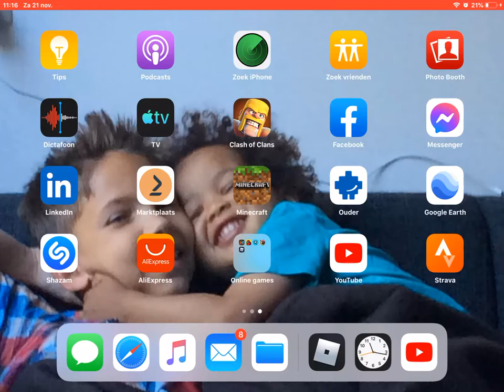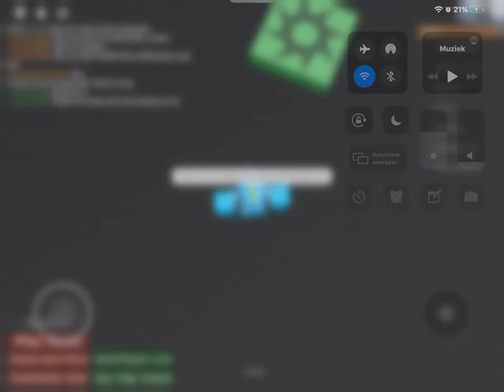Cart slide in to telamon ! (Roblox)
Ive made my first video but its bad